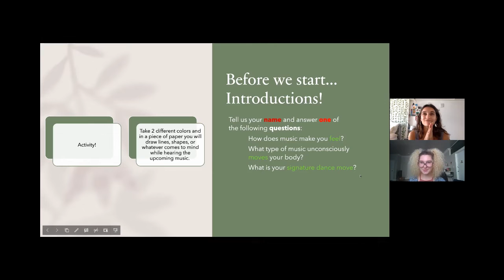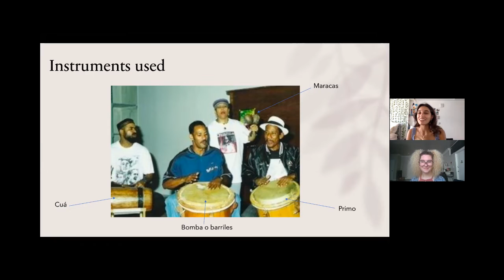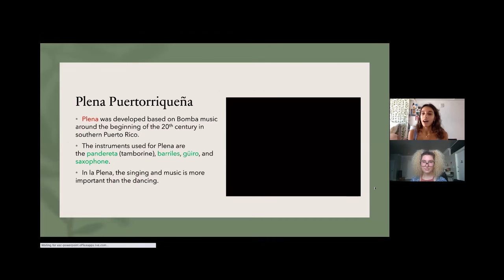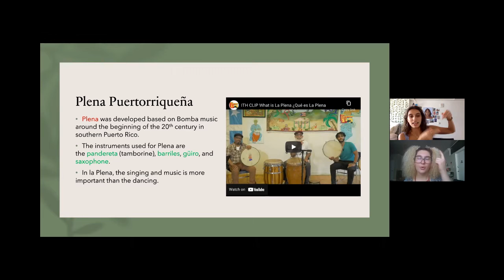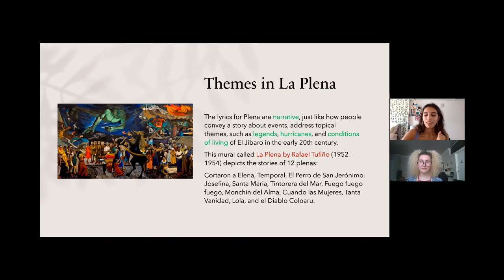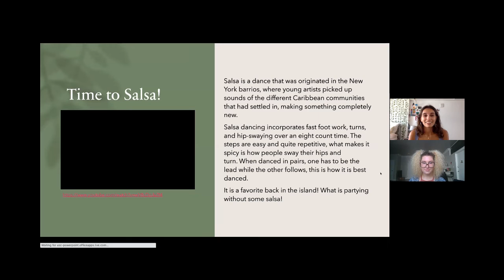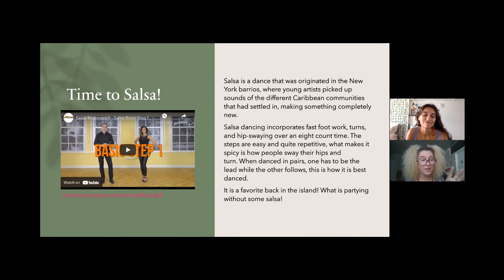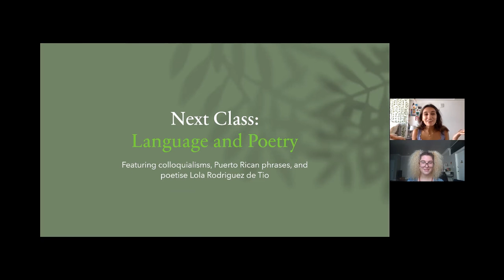A Walk Around Puerto Rico: Music and Dance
Join ASI teachers, Daniela and Hanna, in the second lesson for the "A Walk Around Puerto Rico" series. In this lesson, you will be learning about the typical music and dances that originated from the island, including Bomba and Plena. You will also be prompted to think throughout this lesson: Why is music so important to you? What type of music makes you move unconsciously? How is music used as a vehicle for expression? You will also learn briefly about Salsa dancing and why it is so important for Latinx culture. Below are the links to the different music and videos that are mentioned in the video.

Vocab:
Bomba - A Puerto Rican genre of music and dance developed in the 17th century by enslaved people in Spanish colonies, which is characterized by dancers leading the rhythm
Barriles - The cask drums unique to bomba playing
Maracas - Shakers typically made of wood with a handle and usually played in pairs
Cuá - Two wooden sticks played on the side of a cask drum (barril)
Primo - A kind of barrel that is used to mirror the steps of the dancer
Pandereta - A tambourine essential in plena
Güiro - A percussion instrument made of an open-ended, hollow gourd with parallel notches cut in one side that is played by rubbing metal tines or a stick along the notched side
Plena - A Puerto Rican genre of music and dance evolved from Bomba in the early 20th century, which is characterized by highly syncopated rhythm and narrative lyrics
Salsa - A genre of music and dance developed in the early 20th century particularly cultivated in the barrios of New York City
Barrios - A neighborhood or community that is majority Latinx and Spanish is the dominant spoken language; for example, East Harlem is a barrio of New York

"La Plena" by Rafael Tufiño from the Museo de Arte de Puerto Rico